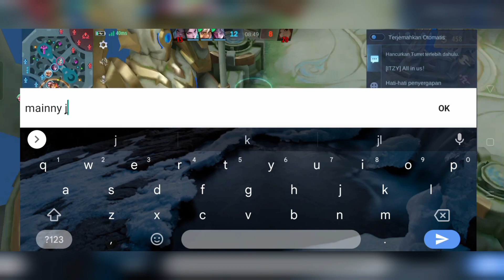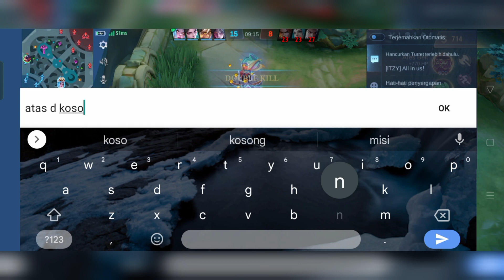Hook Gua Bau Banget Ga Kena², Plus Momen Comeback Membalikkan Keadaan‼️ MOBILE LEGENDS : BANG BANG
•Dan jangan lupa nyalain notifikasi loncengnya yah guys, supaya tidak ketinggalan video-video terbarunya .